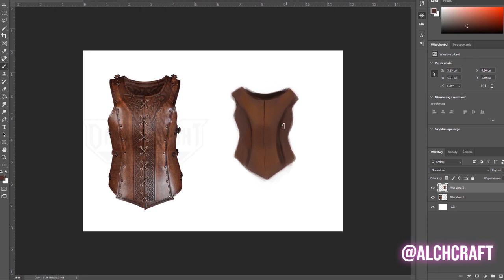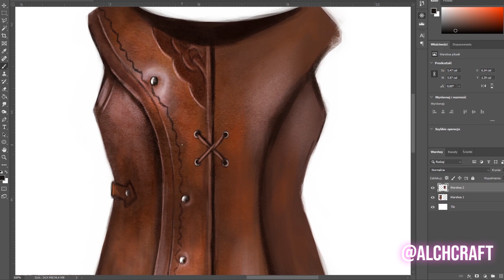Material Study - Leather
30 minutes study of leather material.

My steps:

- first I'm making basic shape with a big brush

- I am planning what exactly I want to paint and the main design of it (darker lines to help myself with the shapes)

- after I'm happy with the design I'm starting to add light, looking at the reference photo I used

- It's important to try to find similar colors to the reference

WHY I DON'T USE PIPETTE?

Well the answer is simple - pipette is not always correct. I trust my eyes better than my software (sorry :D). Colors wouldn't be the same but it's not important here. I didn't get any palette from the client or something. This is study so I'm trying to find the right colors all my myself. It's fun actually. I really like this part - you mix different shades and see what it looks like. :)

- I decided to make a mirror image of the left side because it's easier and faster and my job was done. :P Haha.

TEXTURE:
To paint I used a brush shared by Apterus. You can find it on his deviantArt (amazing artist!!).

To make a more realistic texture I used one of Wootha brushes.
Also great artist, you should check him! :)